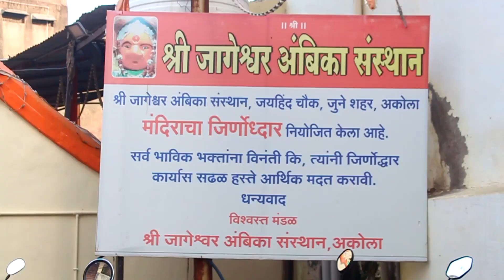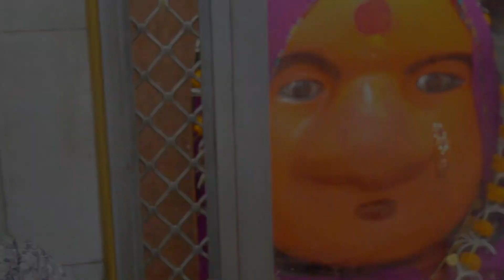श्री जागेश्वर अंबिका संस्थान, अकोला, महाराष्ट्र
श्री जागेश्वर अंबिका संस्थान, अकोला, महाराष्ट्र अकोला के जयहिंदी चौक में है 400 वर्ष से अधिक पुरातनकालीन मंदिर